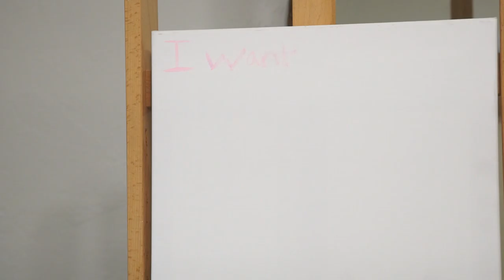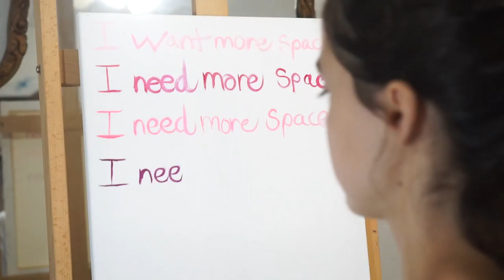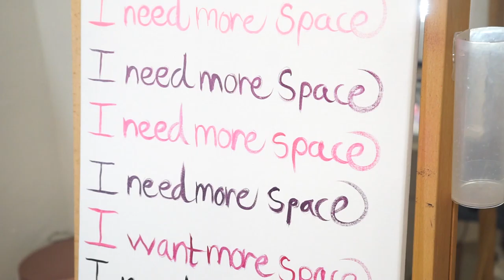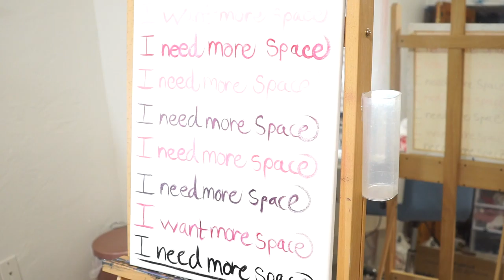Project 4 Draft